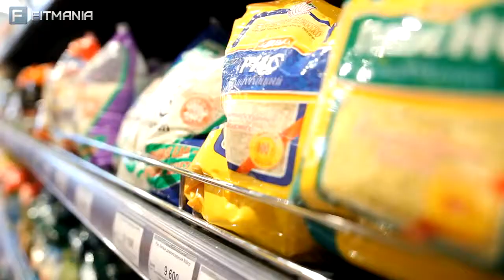Закупка продуктов питания в массонаборный период Меню бодибилдера Выпуск 2